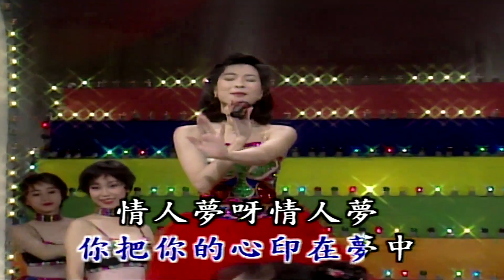真情比酒濃 (恰恰)-伴奏 KARAOKE